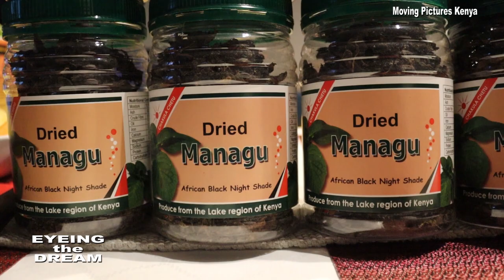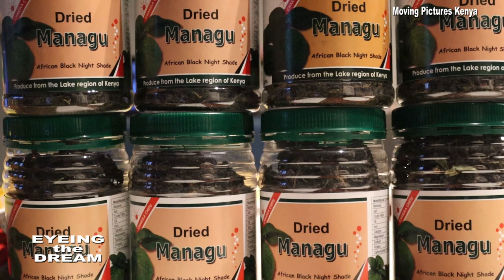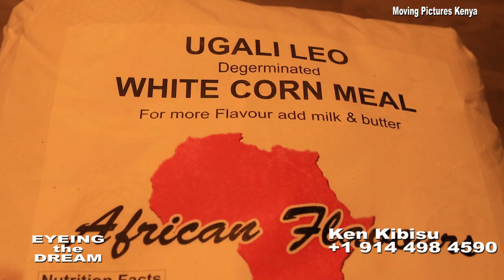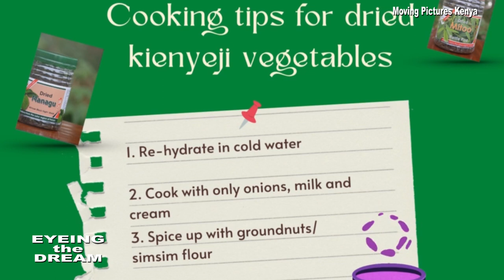Meet Kenyan selling traditional Kenyan vegetables in USA - Eyeing the dream - Episode 3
In this edition of Eyeing the Dream we feature Kennedy Kibisu, a Kenyan selling traditional Kenyan vegetables in USA